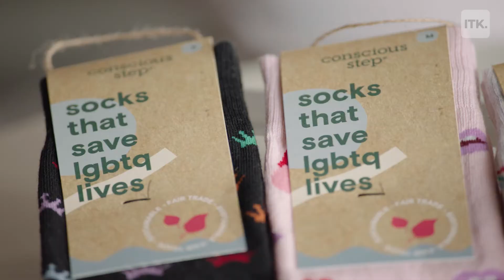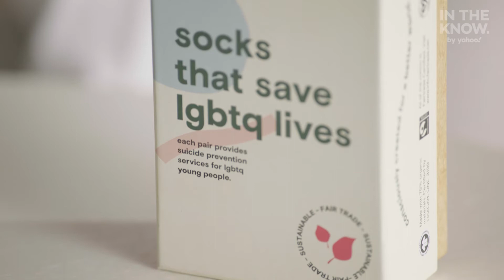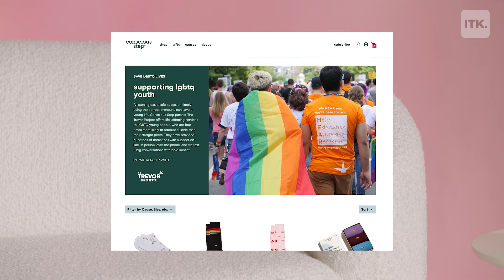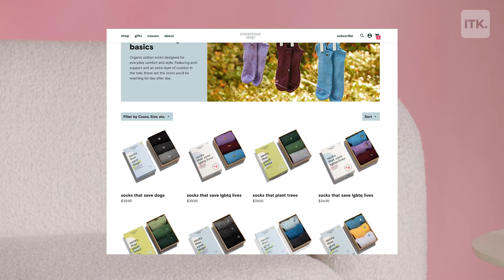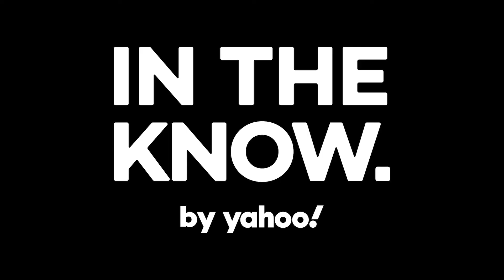Conscious Step creates socks that support your favorite LGBTQIA+ causes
In The Know: Pink Money shows us ways that we as conscious consumers can uplift causes we care about, and today our host Teraj is talking about Conscious Step, the sock brand that's partnered with The Trevor Project to support LGBTQIA+ youth.